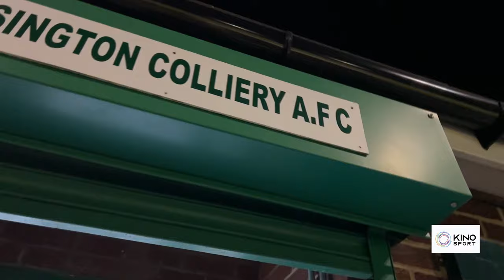KinoSport Football - Easington Colliery AFC Vs Brandon United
Both teams are right at the start of an incredibly busy March. Brandon United back from the brink are continuing to battle on through the season and it will be a hard test up against Easington who are in position, with games in hand, to push up the table and battle for a spot at the top of the division.

A massive thank you to Connor, Paul and Ollie for being incredibly welcoming to us last night.

Thanks

Gareth
KinoSport